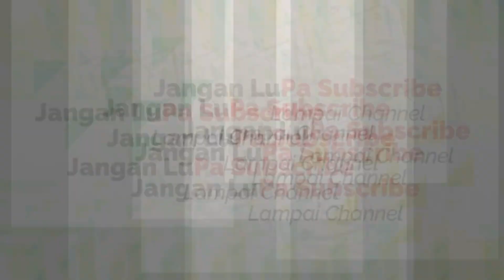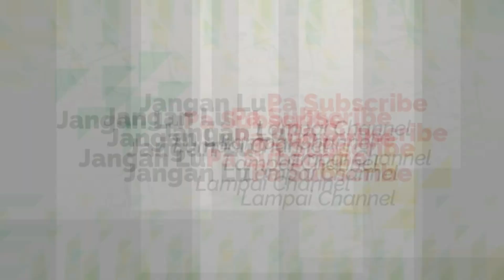Kenapa Wali Allah Hanya Di ASWAJA Tapi Salafy, Muhammadiyah dan Persis Tidak Ada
Dukung terus dakwah lampai Channel berbagi manfaat bersama Lampai Channel dalam meraih amal jariah sebanyak-banyaknya untuk bekal di hari kemudian